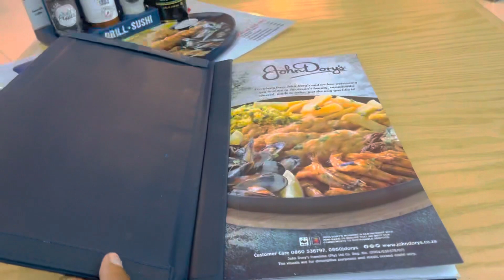Vlog: Spend the day with me|| solo date|| South African YouTuber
I hope you are all still good and you enjoy the video.